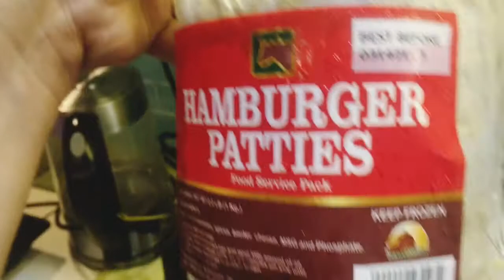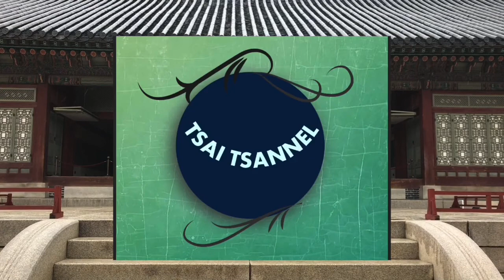CHEESEBURGER FOR LUNCH HOMEMADE BY KUMANDER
Another interesting and funny video from us mga SANGKAY plus a very easy tips in preparing our homemade CheeseBurger..

Editor: iMOVIE & VN